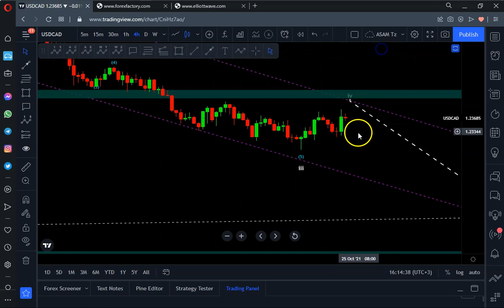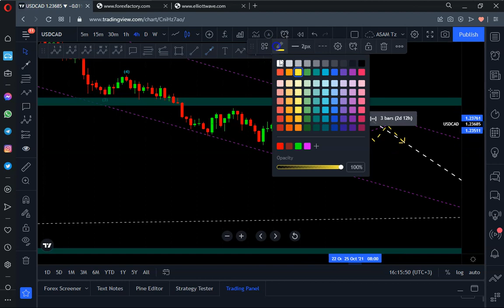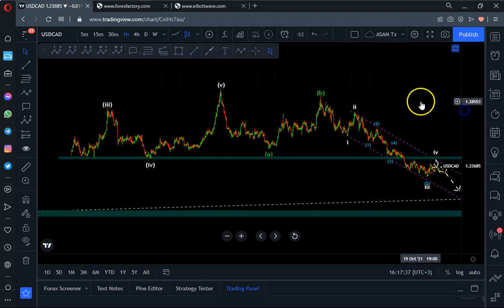UCHAMBUZI WA USDCAD (Tr. 25--29).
Video hii inaonyesha uchambuzi wa USDCAD kwa wiki inayoanzia Tr. 25 had Tr. 29. Uchambuzi huu umefanyika ikiwa kama mwendelezo wa chambuzi zilizokwisha fanyaika kwa wiki zilizopita. USDCAD imekua ikikamilisha mwelekeo wa kwenda chini kwenye wimbi ABC, ambapo wimbi C ndilo lililopo katika hatua za mwisho za kukamilika kwa kuundwa kwa wimbi la tano.

Matarajio ni kwamba, wimbi la tano linategemewa kuanza kutokea wiki ijayo na litaendelea kwa wiki kadhaa mbele kutegemeana na muundo gani litakua nao.

***KOZI YA FOREX KWA KISWAHILI***

ADVANCED ELLIOTT WAVE SERIES I -- XII.

Mob. NUMBERS